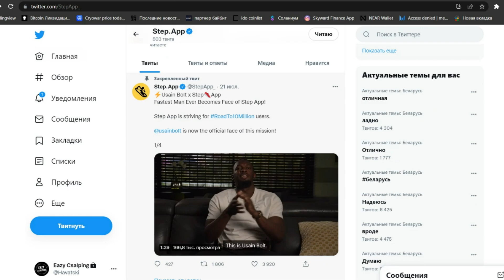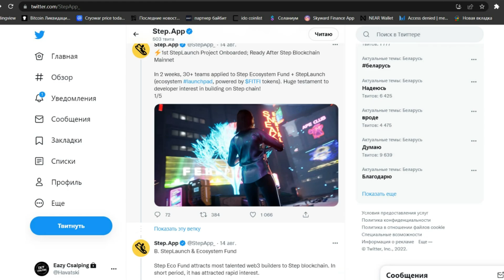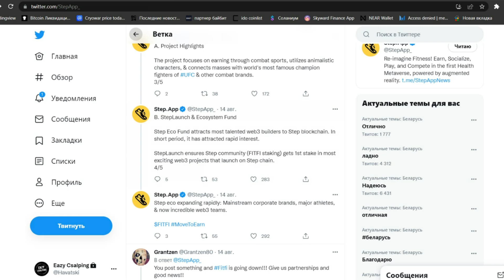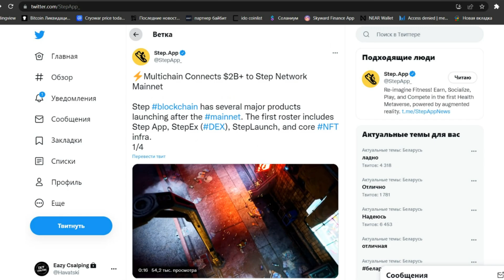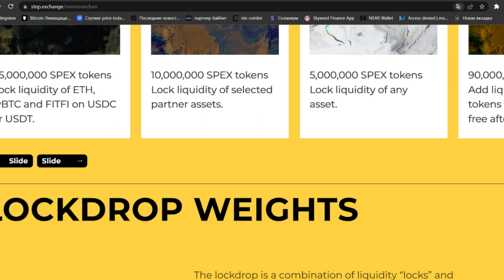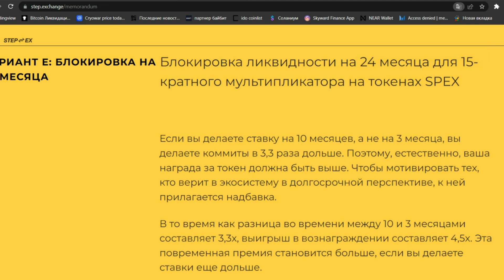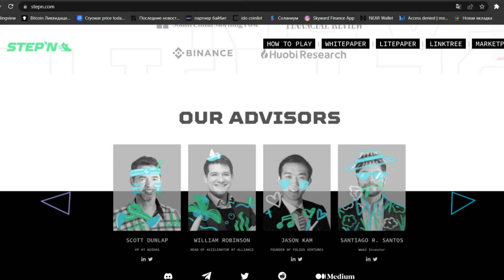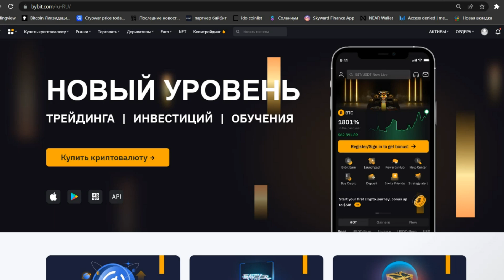Запуск DEX биржи STEP APP 🔥 запуск нового токена SPEX step app | fitfi | move to earn | мультичейн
Всем привет и в данном видео я расскажу вам самые свежие новости по проекту степ эпп step app , я затрону переход на мультичейн проекта для удобства, так же дам информацию по новой децентрализованной бирже DEX от проекта step app, так же расскажу о новом токене SPEX который станет на равне токену FITFI, и так же расскажу про фарминг который станет доступен на нашей площадке и что самое интересное это конечно же запуск лаунчпад площадки step app.